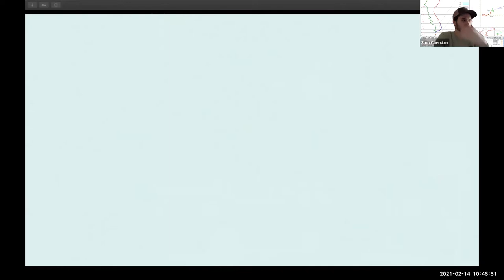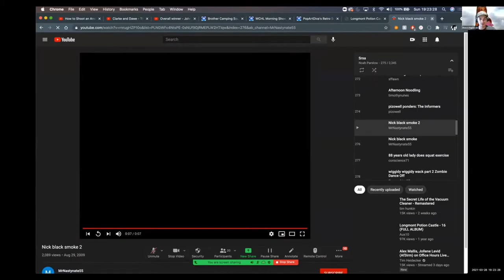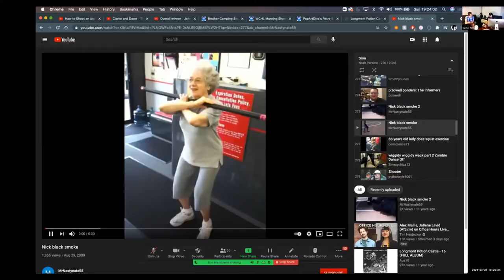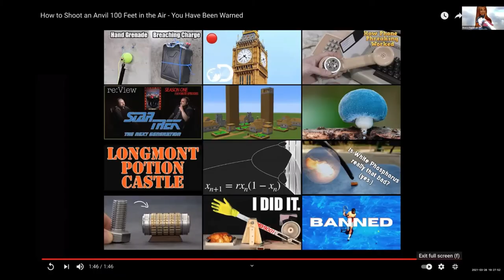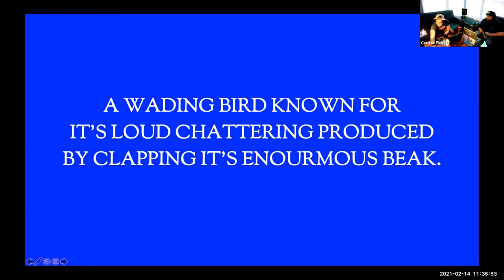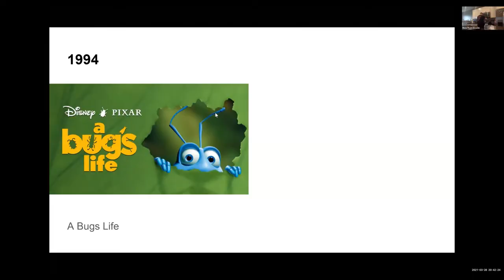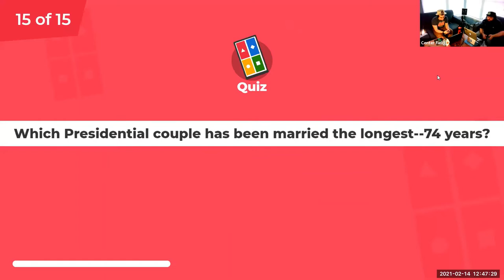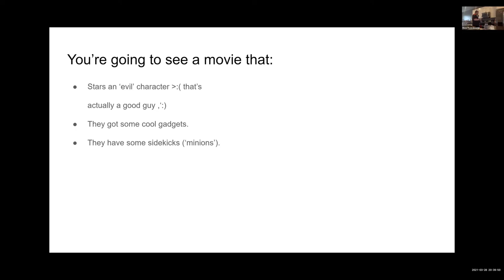WFLS Clip Show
It's the WFLS Clip Show!